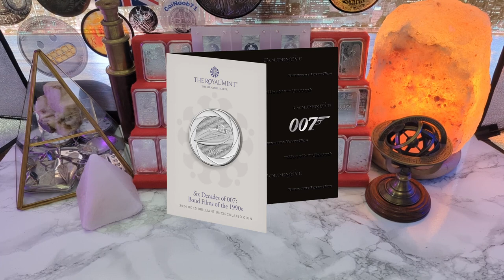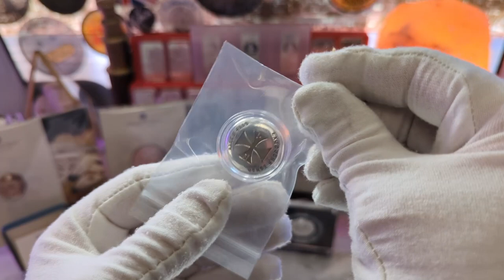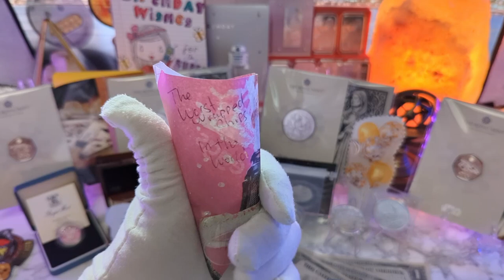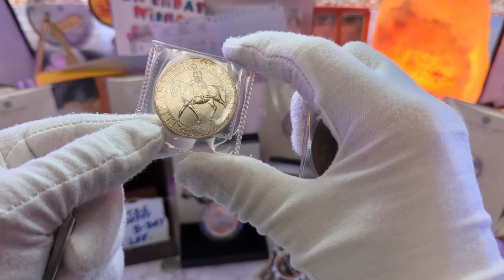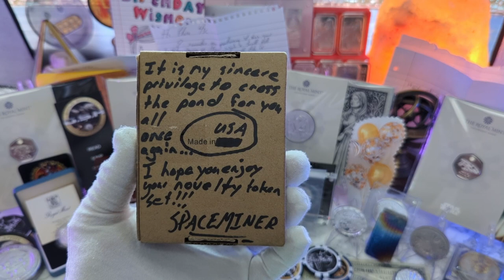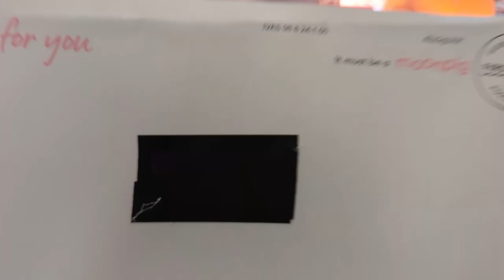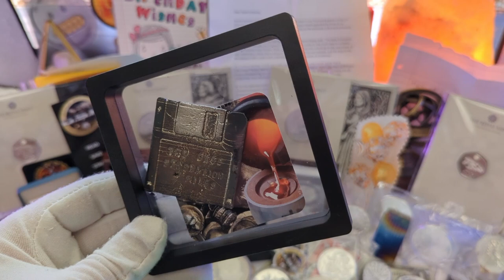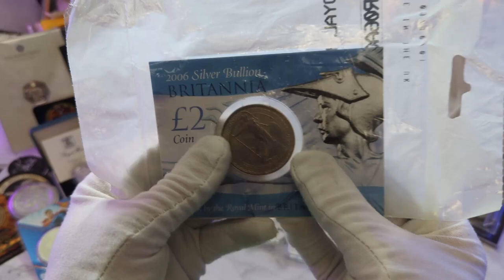Celebrating my 40th BIRTHDAY with the BEST COMMUNITY ever!!!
I feel so very blessed to have received so many amazing items from the incredible members of the community. I honestly don't know how to thank you all enough. You really are the best community ever!!!

Lets build an amazing community together!